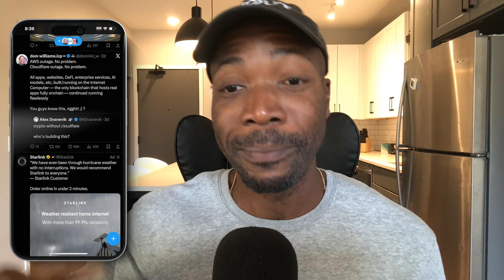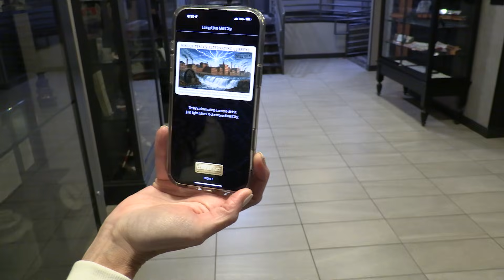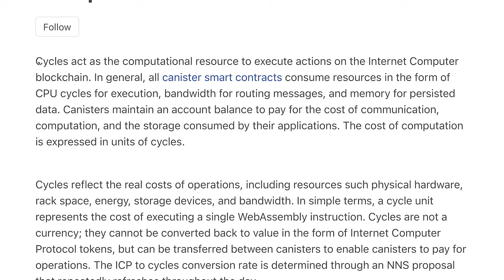Warning: ICP's Fully On-Chain Will Flop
ICP is chasing the dream the blockchain industry already rejected: fully on-chain computation. In this video, I break down step by step, why ICP's architecture is destined to fail, not because of drama, but because of physics, economics, and computer science fundamentals. This isn't an attack video, it's a warning. A warning to developers, investors, and anyone building their future on a broken architectural premise.